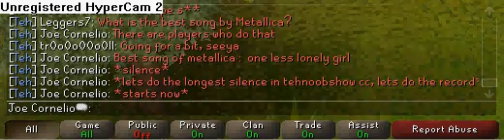Longest silence in tehnoobshow cc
break that record!